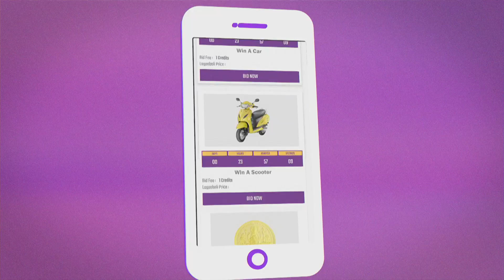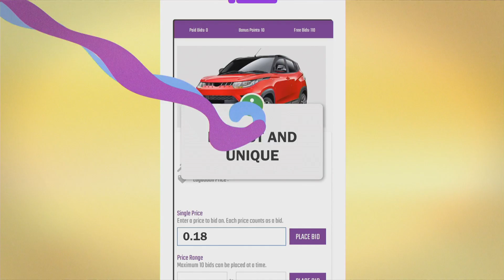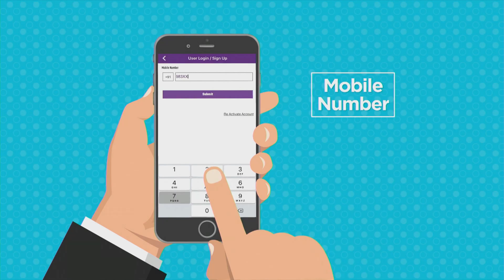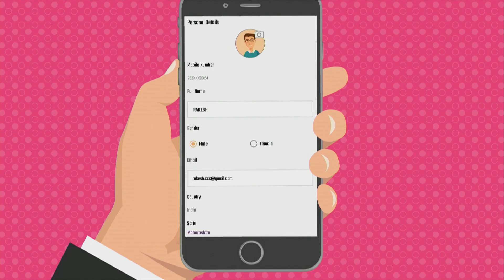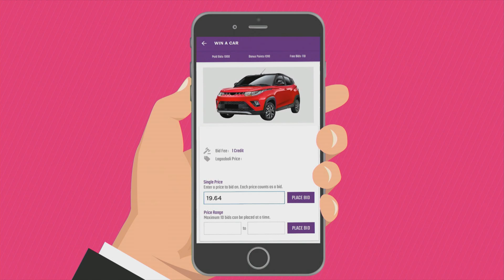Lagao Boli - Full Ep - 9 - BIG Magic